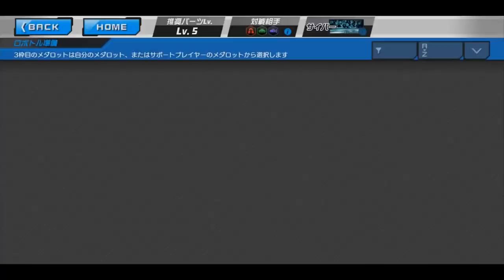Mega Man Battle Network in - Medarot S: Unlimited Nova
There was a Duel Masters crossover that I missed, but I at least was on top of this one.

It's the crossover any 2000s cyber kid will dream about, Mega Man Battle Network has entered the world of Medabots in the Japanese mobile game Medarot S: Unlimited Nova. MegaMan, Roll, and Bass have been converted into bots for players to earn in a limited time event. Can't exactly explain what's going on in the story as it's all in Japanese, unfortunately.